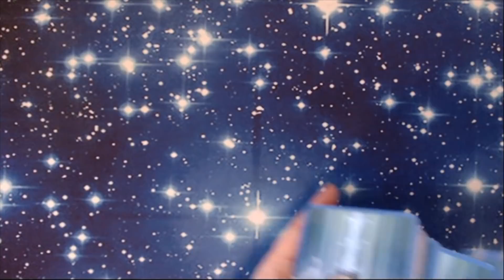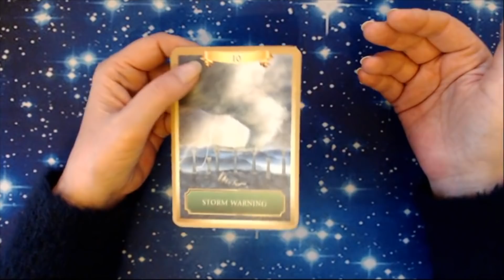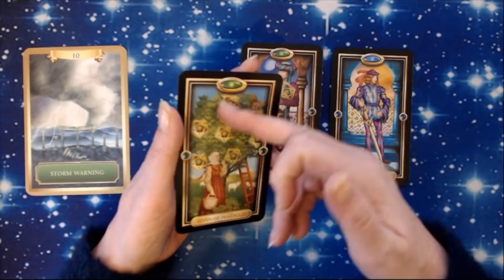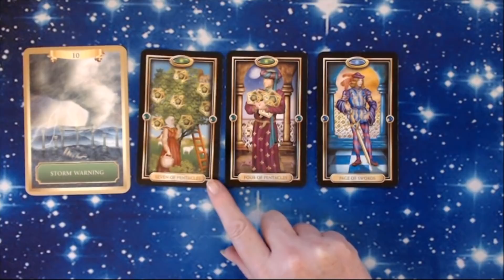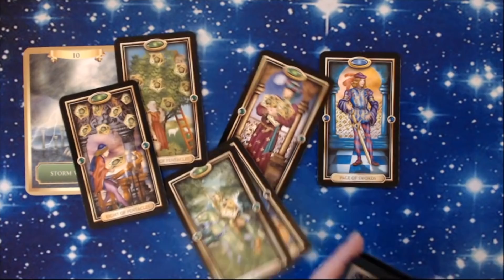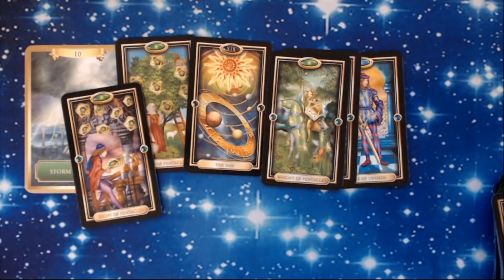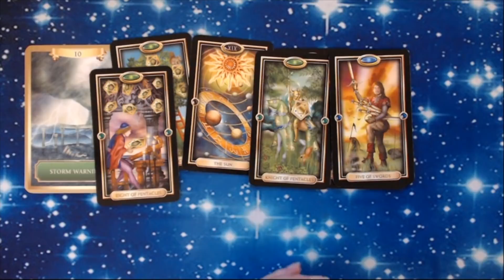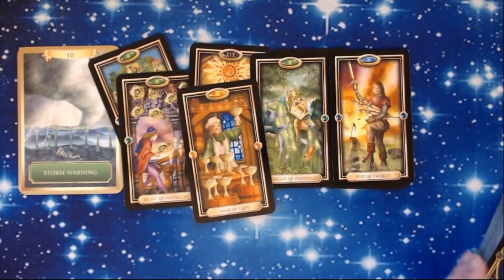ARIES BONUS EXTRA READING 1-14 FEBRUARY 2019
Here is your BONUS READING from YOUR ANGELS AND YOUR HIGHER SELF. These are brief overall, general messages to inspire, guide and inform. Check out your moon and rising signs too, to give you a fuller picture.